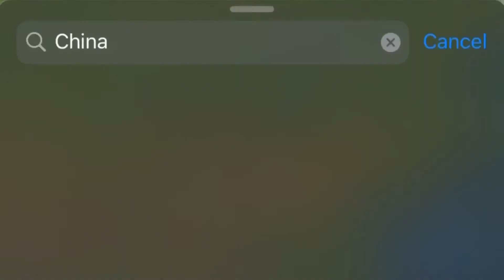FINGER PRINT GOOGLE MAP SEARCH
Google map